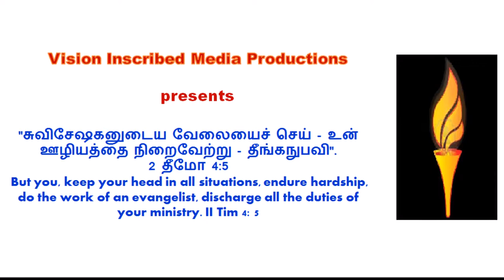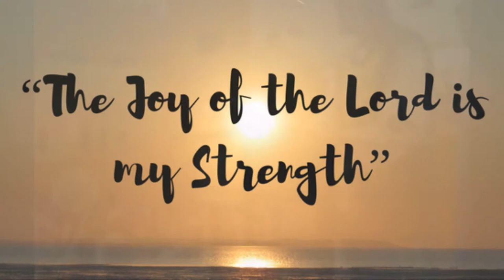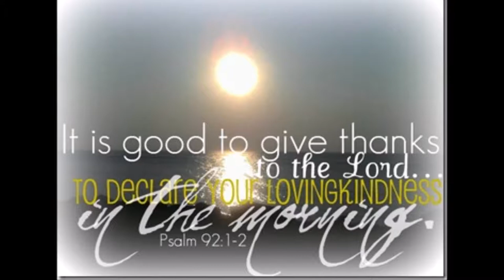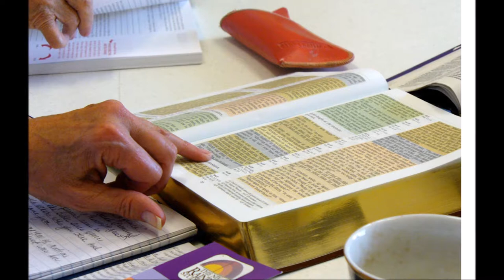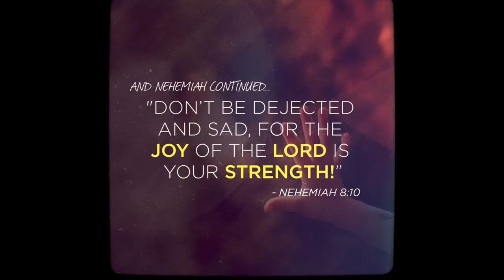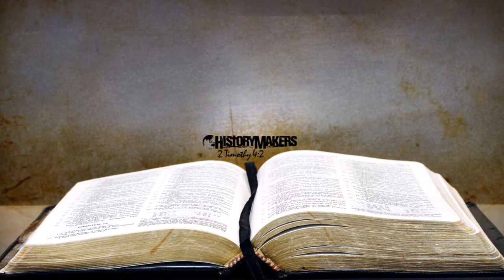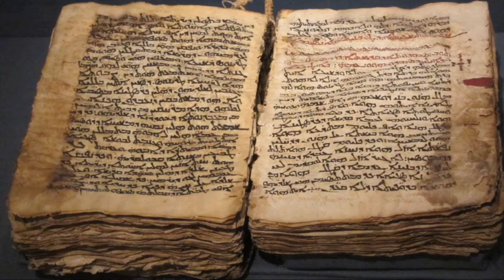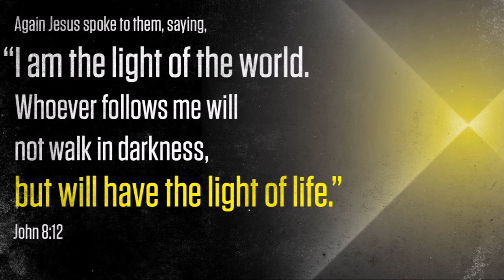கர்த்தருடைய வார்த்தை - Word of God - The Foundation for True Life - Nehemiah 8 - Dr. R. Jayakumar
கர்த்தருடைய வார்த்தை - Word of God - The Foundation for True Life - Nehemiah 8 - Dr. R. Jayakumar - Tele Bible Study